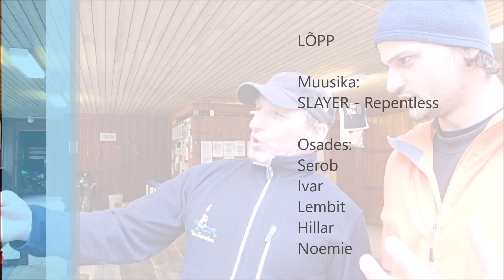2016 06 29 Lagen jõel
Lagen jõel Norras 2016